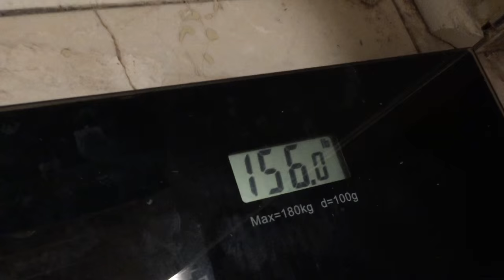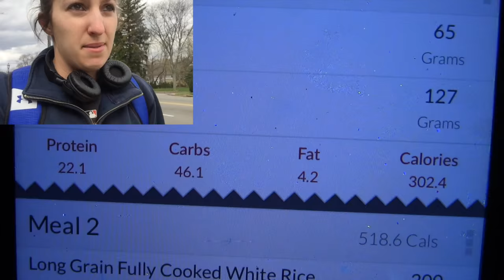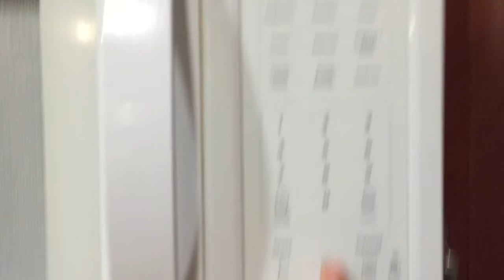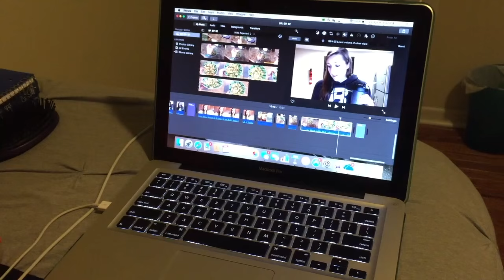BP- Ep. 32: HIGH CARB IIFYM FDOE & PROTEIN REVIEW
Here is my Full Day of Eating on a High Carb day! Tomorrow's video will be about the structure of my carb cycling!